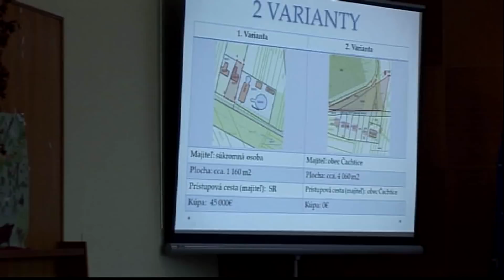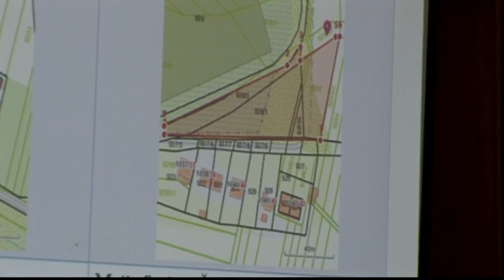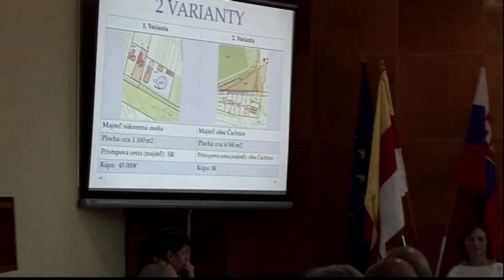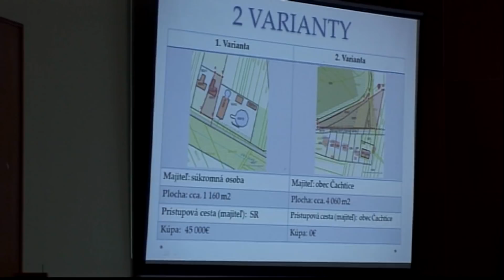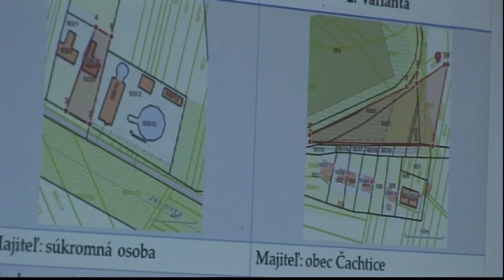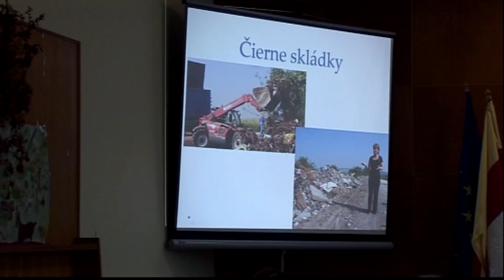Prvá diskusia s kandidátmi na post starostu v Čachticiach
V Čachticiach bola Prvá diskusia s kandidátmi na post starostu.